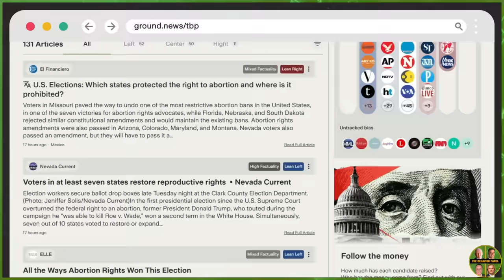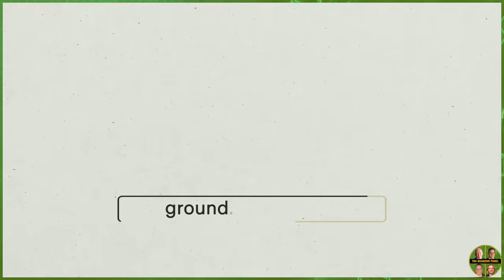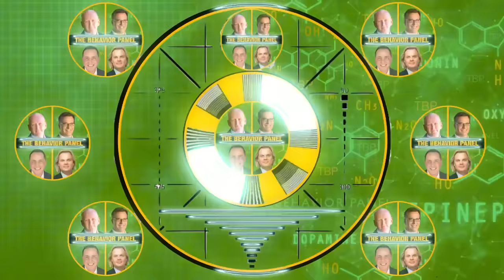💥Watch Her CONFESS: Sharleen O'Banion's SHOCKING LIE!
Sharleen Obanion, County Jail deputy is guilty of having sex with inmate. What do behavior experts make of her confession?

A former Montgomery County Jail deputy who pleaded guilty to improper sexual activity with a person in custody has been sentenced to 100 days in jail. Sharleen Diane O’Banion, 33, had sex with Jacob Parker, a 28-year-old man in custody, while she was an employee of the Conroe Montgomery County Jail facility, police said. Authorities said they were alerted to what had happened after O’Banion and Parker shared a recorded call on Dec. 17, 2021, in which they discussed their sexual activity. During an interview, Montgomery County Sheriff’s Office authorities said O’Banion confessed to having oral sex with Parker on Nov. 17, 2021, in an area that was out of sight in the jail. A detective shared this narrative in court documents: “O’Banion said there was a drug issue inside the jail which led to no floor workers in ‘B-Quad,’ which I know through my experience to be a housing section inside the jail. O’Banion said since there were no floor workers, jail staff would take volunteers from another housing unit to perform cleaning duties in ‘B-Quad.’ O’Banion said she went to an area out of sight inside of the Montgomery County Jail with Parker and the two kissed. O’Banion said Parker (had sex). O’Banion said this happened...one time.”

Chapters:
00:00 Body Language Analysis